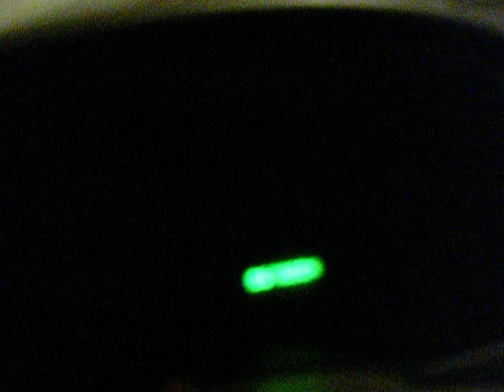The Mustang and messy garage.